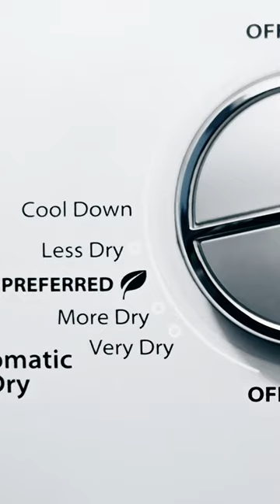A Laundry Tip for Dealing With Wrinkles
to access our comprehensive ratings for items you use every day. CR is a mission-driven, independent, nonprofit organization.

Rich Handel, Consumer Reports' laundry expert explains how to best deal with wrinkles.